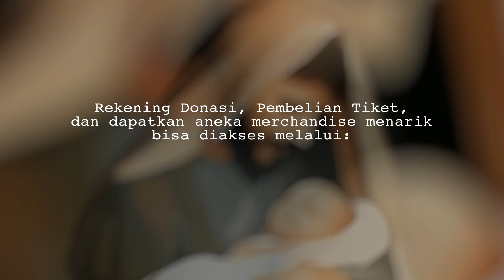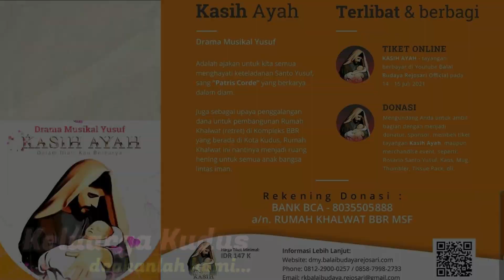Renungan Harian MSF - SENIN, 17 Mei 2021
SENIN, 17 Mei 2021, oleh:
Rm. Stephanus Nyaris Prasetyo, MSF
Pastor Rekan Paroki Johannes Evangelista Kudus
Staff Tim Pengelola RKBBR

TEMA: "Kasih Bapa yang Menyertai dan Menguatkan"